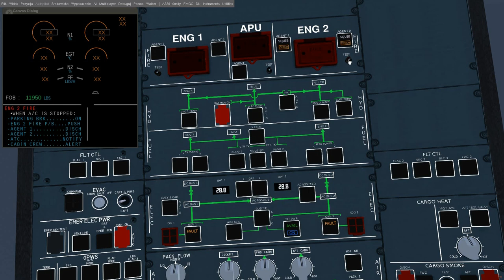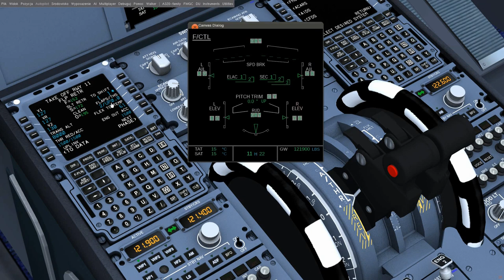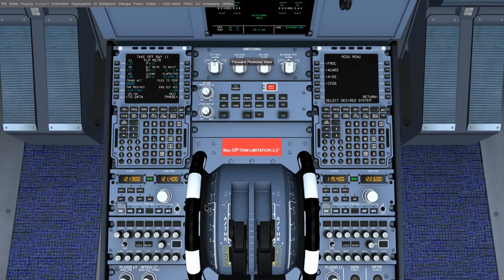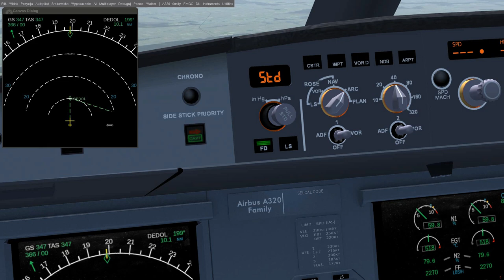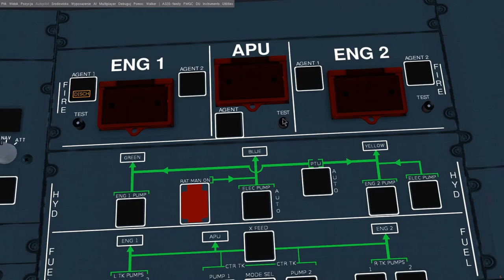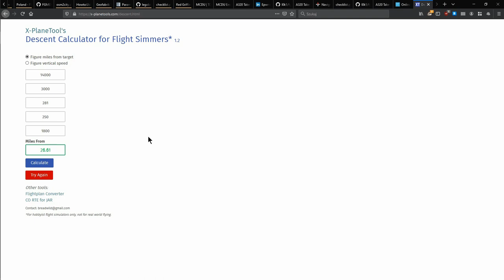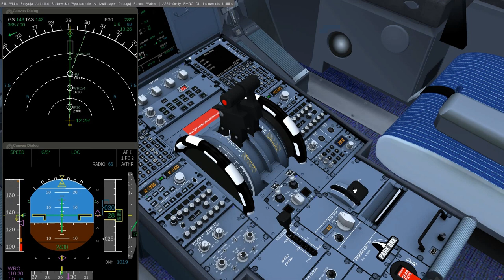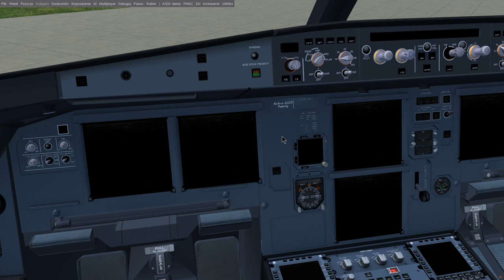FlightGear 2020 (18) | Airbus A320 Family (część 6/7) | Lecimy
W końcu przelot, w szóstej część poradnika / tutoriala o Airbus A320 Family. Tak więc wypychamy, uruchamiamy silniki, kołujemy, startujemy, zniżamy i lądujemy ILS we Wrocławiu. Po drodze pożar silnika pierwszego i procedury gaszenia, po czym ręczne uruchomienie wyłączonego silnika. Lądowanie ILS z autoland. Po drodze checklisty dla każdej fazy przelotu. A wszystko to we FlightGear Flight Simulator.

Zawartość:
0:00 Wstęp
0:20 Checklista - Before Start Engines
8:42 Wypychanie
11:00 Checklista - Engines Start
17:01 Checklista - After Engines Start
23:37 Checklista - Kołowanie
29:20 Checklista - Before Take Off
31:51 Take Off
37:57 Checklista - After Take Off
38:57 Checklista - Climb
40:55 Cruise
46:57 FCU - autopilot w trybie ręcznym oraz zarządzanym
54:10 Pożar silnika
1:00:54 Ręczne uruchomienie wyłączonego silnika
1:11:45 Planowanie zniżania
1:16:20 Before Descent - uzupełnienie danych dla podejścia do lądowania w MCDU
1:20:47 Checklista - zniżanie
1:27:34 Approach
1:34:23 Checklista - After Landing
1:40:00 Checklista - Parking